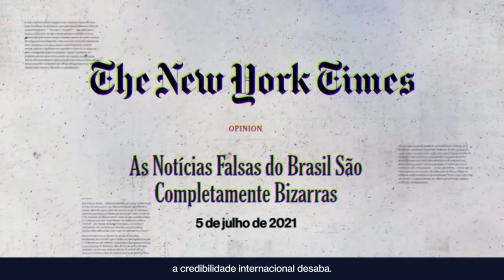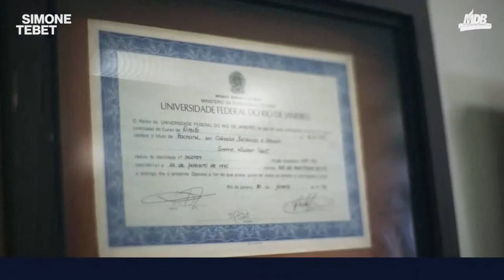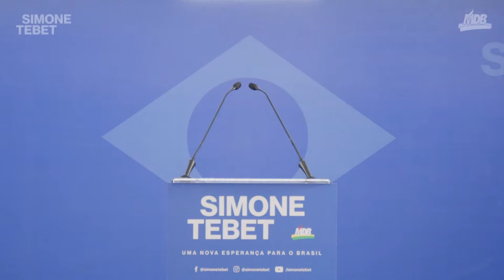Lançamento Pré-Candidatura à Presidência da República: Simone Tebet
Lançamento da pré-candidatura à Presidência da República: Simone Tebet